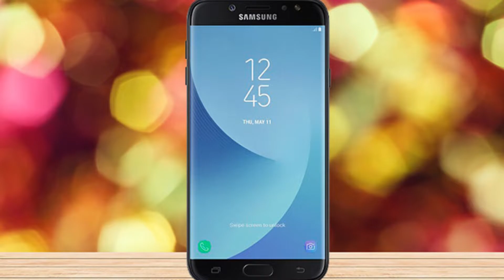Samsung J7 VS Samsung J7 Prime